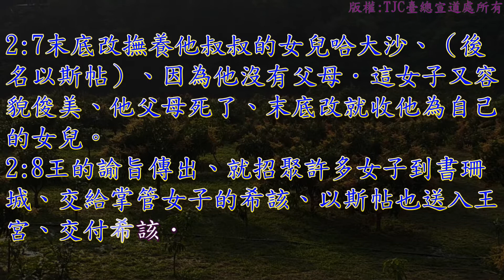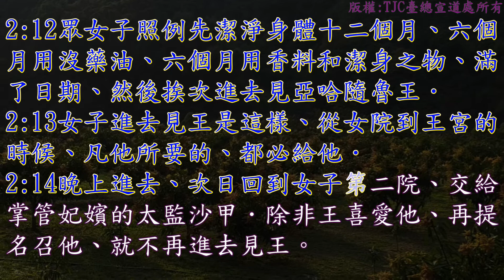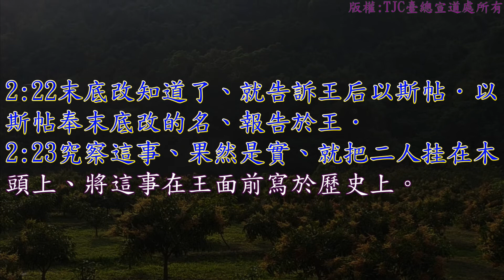以斯帖記 02 章